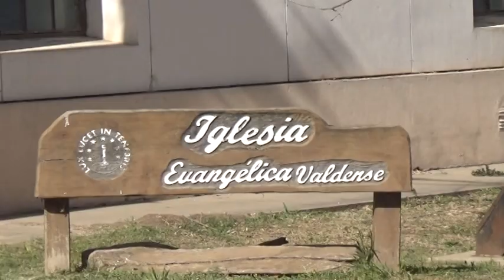HÉCTOR COTICHINI - IGLESIA EVANGÉLICA VALDENSE - ACTUALIDAD DE LA INSTITUCIÓN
CULTOS PRESENCIALES Y BENEFICIOS